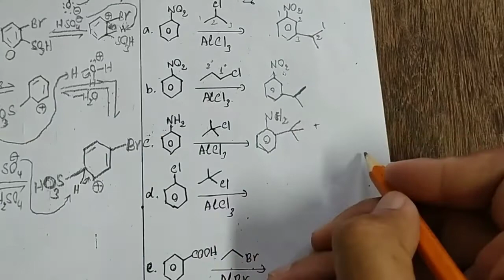ប្រតិកម្មលេីវង់សមាសធាតុអារ៉ូម៉ាទិច ភាគ4 ឆ្នាំទី3 ឆមាស1 មេរៀនទី15